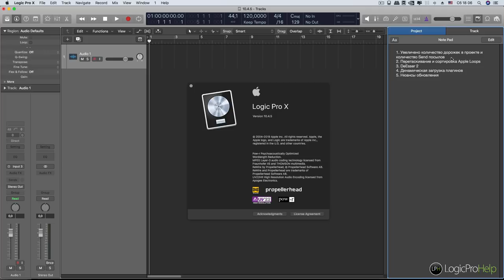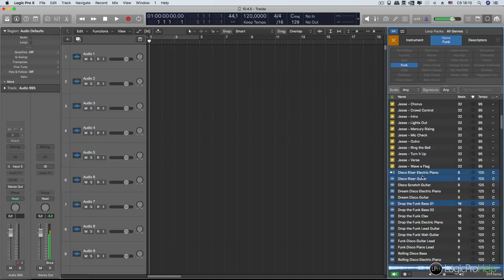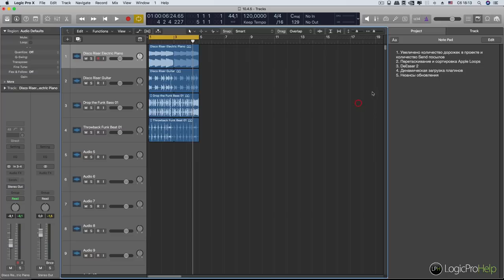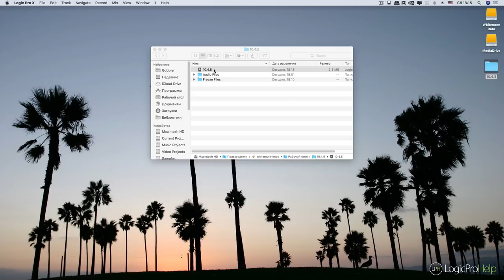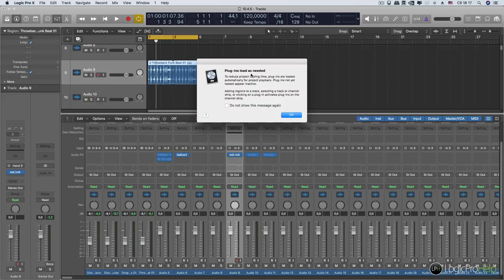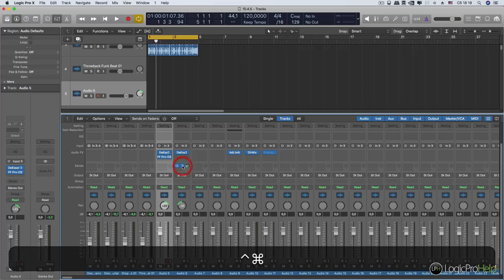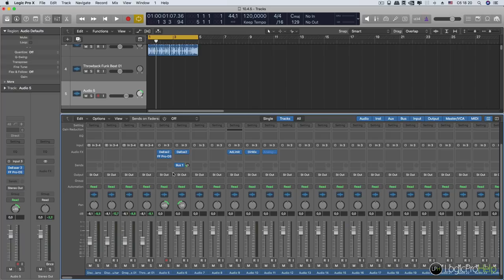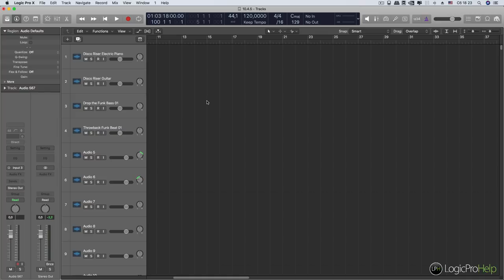Logic Pro X 10.4.5. Обзор обновления [Logic Pro Help]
Logic Pro X 10.4.5. Обзор обновления.